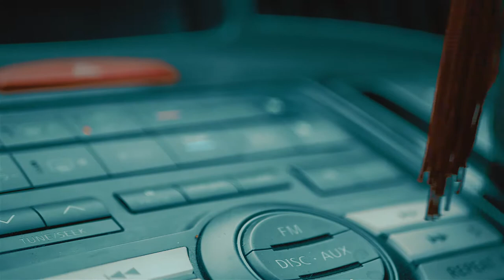Sunday afternoon with lumix gx85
gx85, cinelike-d test,mostly shoot with 25mm/1.7 lens,4k 24p/1080 60p, edited with premiere pro,exported 1080p.
manual focus only because C-AF sucks.